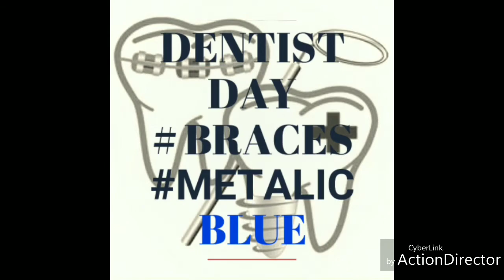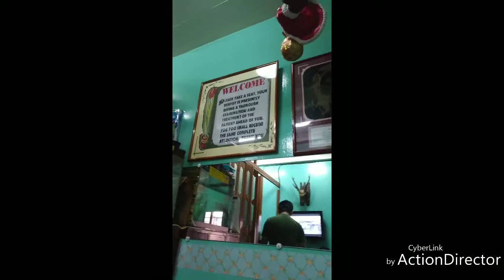DENTIST DAY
My dentist is located at General Luna rd Baguio City.
Room 301  Juniper Building
Lady dentist

Malinis ang clinic, magaan ang kamay, maalaga sa mga client, mabait. Kaya pasyal n po kau kung mag papabunot, pasta,braces at kung ano pa basta sa ngipin lng huh.